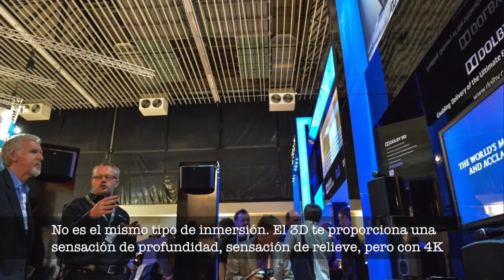Dolby 3D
Entrevista en Panorama Audiovisual con LUDOVIC NOBLET Principal Architect, Broadcast Technology Strategy & Planning DOLBY, sobre autoestereoscopía y el sistema Dolby 3D